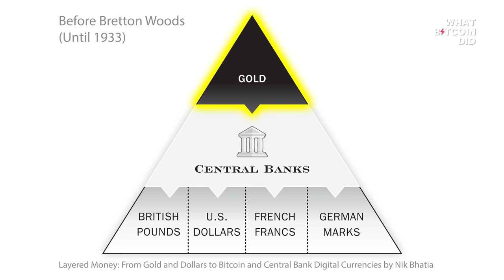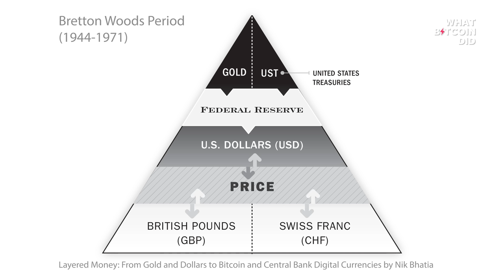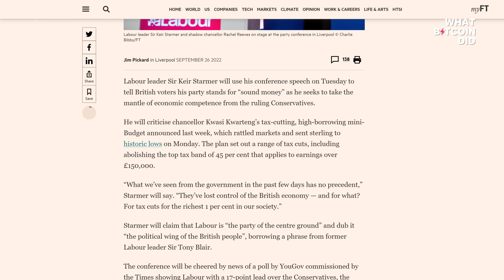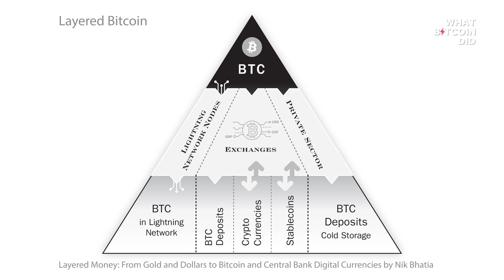Bitcoin, The Critical Money Layer with Nik Bhatia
Nik Bhatia is Author of Layered Money and founder of TheBitcoinLayer.com. In this interview, we discuss Jeff Snider’s Eurodollar ideas: how all money is credit money; why Bitcoin will be a check, but will not replace, fractional reserve banking; and how Bitcoin will complement the dollar as a generational store of value.

TIMESTAMPS:
00:00:00 The Bitcoin Layer
00:04:47 The Eurodollar system
00:13:10 Eurodollar reserves and the Triffin dilemma
00:22:31 All money is credit money
00:34:10 Bretton Woods & the gold standard
00:39:34 A desire to return to sound money
00:49:25 Government-driven crisis; moral hazard
01:05:54 Interbank protections since 2008
01:10:47 The Fed’s role; MMT & central planning
01:20:34 Fractional reserve banking & Bitcoin as a check
01:30:29 Bitcoin scarcity vs fiat elasticity; Bitcoin as 1s money layer
01:40:26 Credit systems based on Bitcoin

“All of that monetary profligacy over the last 10 years put the Fed's reputation on watch; everybody and their mother knows about the Fed and its willingness to just do QE infinity, and so in a post-pandemic world where they got caught, basically, without a plan, now they have to preserve their reputation.”
— Nik Bhatia

Three months ago we interviewed Jeff Snider who discussed the Eurodollar system, how Central Banks aren’t in control of the levers of money, and why we could be entering a deflationary depression. The show generated a huge amount of interest, particularly because despite the Eurodollar system being opaque and poorly understood, it is arguably a central cog in the global economy.

Nik Bhatia, amongst other esteemed commentators, was compelled to respond to Jeff’s show. This is because Jeff’s ideas and the way he presents them are enlightening and engaging. There is broad agreement regarding the unacknowledged criticality of this part of the global economic system, and the resultant challenge it presents for being able to define money.

There is also consensus that inflation won’t be the runaway phenomenon some are warning of, because the impact of QE was offset by tightening in the Eurodollar market. As such, deflationary pressures could soon become apparent meaning banks should be taking more risk to stimulate growth. It is fair to state Nic is an admirer of Jeff: Nic attributes Jeff’s seminal work to helping him develop Layered Money.

However, Nic does also have some important divergent opinions from Jeff. Nik believes that the banking system isn’t out of control. Whilst it doesn’t necessarily have the power it seeks to portray it does, neither is it an impotent bystander. The recent moves to quell inflation have only just begun in earnest. Could the Fed show that it has teeth in this regard?

What is most illuminating however is their convergent ideas around Bitcoin. Whilst presented in different ways, they both see Bitcoin’s role as an important store of value. They also agree that fiat’s elasticity will continue to be a desired utility. What Nik leads on in this regard is that Bitcoin can act as a vital check on fiat and Central Banks: it makes money pluralist.